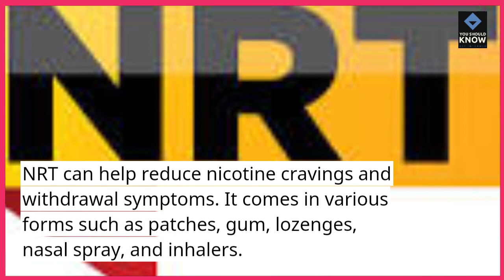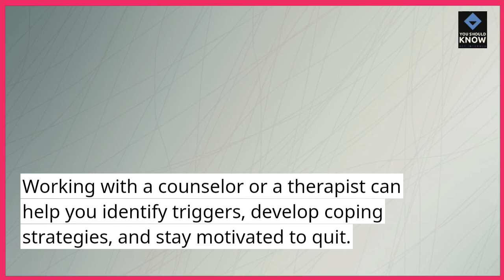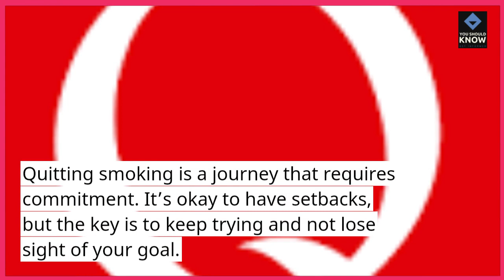Top 10 Most Effective Ways to Quit Smoking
Kick the habit with our list of the most effective ways to quit smoking, providing strategies, tips, and resources to support individuals on their journey to a smoke-free life.